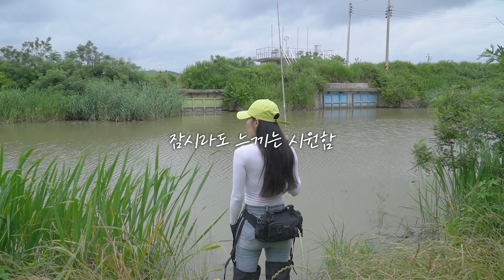이렇게 멋진 필드에 새물까지 흘러 나온다면?! really nice fishing spot! 배스 낚시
오느른!
비온 뒤 새물을 찾으러 해창만에 다녀왔어요!
역시 새물 포인트는 치트키 같은 곳😁
후덥지근한 더위와 열씸히 싸우며
신나게 낚시 하고 왔어요!
그럼, 재밌게 봐주쎄요❤️